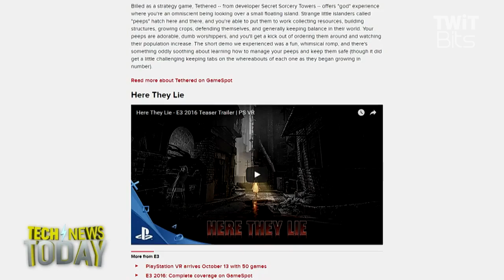PlayStation VR Preview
Megan Morrone and Georgia Dow from iMore talk to CNET Senior Editor and host of Tomorrow Daily, Ashley Esqueda. They discuss new PlayStation VR games like Here They Lie and Tethered, how to avoid nausea, and the good &amp; evil powers of VR with your brain.